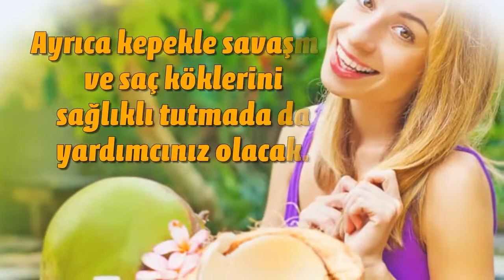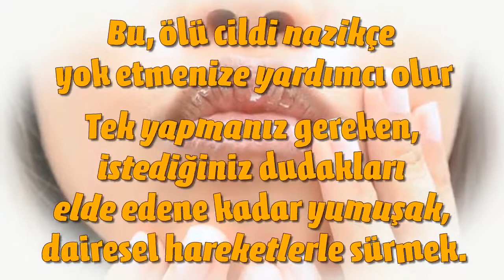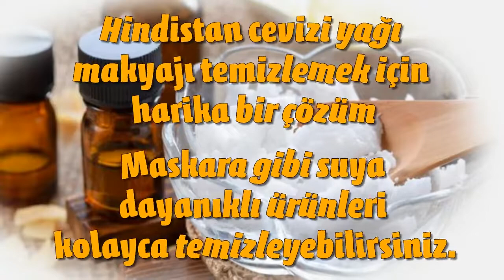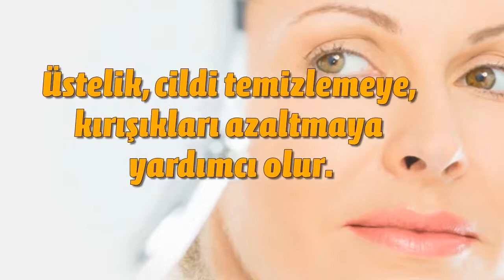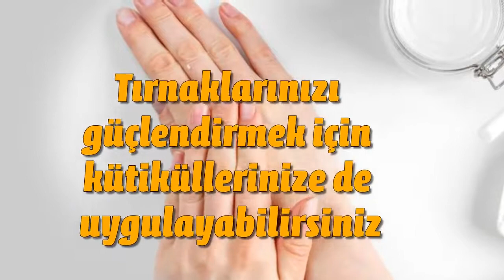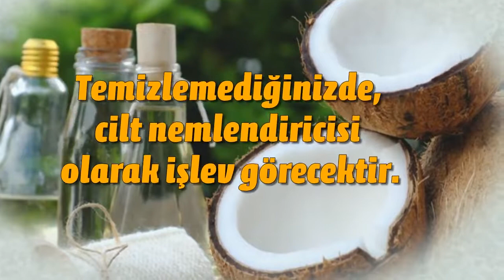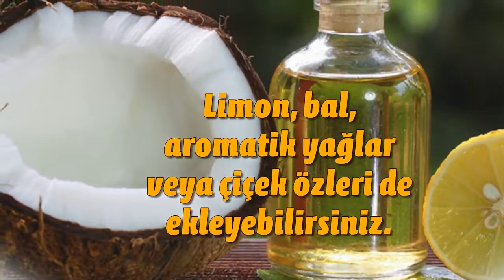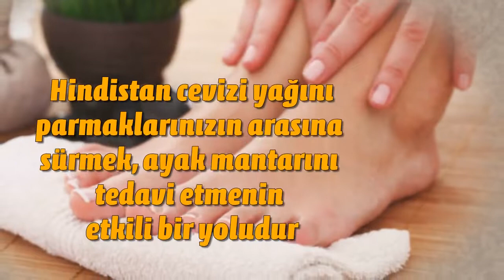Zayıflatıp, güzelleştiriyor... Hindistan cevizi yağının müthiş faydaları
Sağlıklı saçlardan, dolgun dudaklara kadar her şeye iyi gelen yeni güzellik çözümünüz: Hindistan cevizi yağı
İşte size Hindistan cevizi yağı ile 8 doğal ve sağlıklı güzellik numarası
SAÇ KREMİ
Hindistan cevizi yağı ile uzun, kalın telli ve parlak saçlara sahip olabilirsiniz. Ayrıca kepekle savaşma ve saç köklerini sağlıklı tutmada da yardımcınız olacak.
NASIL YAPILIR?
Tağı, kolayca yayılabilecek bir hale gelene kadar ısıtın. Ardından saçınıza uygulayın. İyice yaydığınızdan emin olun. Daha sonra, bir duş bonesi takın. Yağı birkaç saat veya bir gece saçınızda bekletip, saçlarınızı durulayın.
Çok kıvırcık saçlar için, Hindistan cevizi yağı, saçın hacmini kontrol etmeye ve saç kıvırcıklarını belirginleştirmeye yardımcı olur.
DUDAK KREMİ
Hindistan cevizi yağı, çatlak dudaklara iyi gelir. Dudakların yumuşak, esnek ve sağlıklı görünmesini sağlar.
NASIL YAPILIR?
Biraz ısıtılmış Hindistan cevizi yağı ile bir çay kaşığı şeker ve az miktarda balı karıştırın.
Bu, ölü cildi nazikçe yok etmenize yardımcı olur.
Tek yapmanız gereken, istediğiniz dudakları elde edene kadar yumuşak, dairesel hareketlerle sürmek.
DİŞ BEYAZLATICI
Hindistan cevizi yağı, antibakteriyel ve antifungal özelliği sayesinde, ağızdaki bakterilerle savaşır. Aynı zamanda plağı da yok eder.
Bu dişlerinizi doğal olarak beyazlatmanıza ve nefesinizi tazelemenize yardımcı olan bir hiledir. Ayrıca, dişeti sağlığını iyileştirir, çürük riskini azaltır.
NASIL YAPILIR?
Dişlerinizi fırçalarken diş macunu yerine bir çorba kaşığı Hindistan cevizi yağı kullanın.
Normalde fırçaladığınız gibi fırçalayın ve durulayın.
MAKYAJ TEMİZLEYİCİ
Hindistan cevizi yağı makyajı temizlemek için harika bir çözüm. Maskara gibi suya dayanıklı ürünleri kolayca temizleyebilirsiniz.
Bu, temiz ve sıkı bir cilde sahip olmanıza yardımcı olacaktır. Ayrıca, makyajınızı silerken cildinizi tahriş etmez. Üstelik, cildi temizlemeye, kırışıkları azaltmaya ve hidrasyonu sağlamaya yardımcı olur.
NASIL YAPILIR?
Hindistan cevizi yağına batırdığınız pamukla nazikçe yüzünüzü ve kirpiklerinizi temizleyin. Bu, yüzünüzü yumuşatacak, kirpiklerinizin uzamasına iyi gelecektir.
VÜCUT LOSYONU
Hindistan cevizi yağını vücut losyonu olarak kullanabilirsiniz. Hatta onu kremin içine bile koyabilirsiniz.
Yüksek antioksidan içeriği sayesinde:
Erken cilt yaşlanmasını yavaşlatır
Serbest radikaller ile savaşır
Akne ve egzama gibi problemleri tedavi eder
NASIL YAPILIR?
Bunu sıcak bir duş aldıktan sonra uygulayın. Bu, yağın cildinize nüfuz etmesine ve cildi nemlendirmesine olanak tanır. Yağ, iritasyonu rahatlatır ve cildi pürüzsüz ve sıkı hissettirir.
Tırnaklarınızı güçlendirmek için kütiküllerinize de uygulayabilirsiniz.
TIRAŞ KREMİ
Hindistan cevizi yağını tıraş kremi olarak kullanmak cildin hidrasyonuna yardımcı olur. Ayrıca sürtünmeden dolayı oluşan iritasyonu da engellemenize yardım eder.
NASIL YAPILIR?
Tıraş yapacağınız bölgeye bir çorba kaşığı Hindistan cevizi yağı uygulayın. Bu, sürtünmeyi azaltır ve tüylerin daha pürüzsüz olmasını sağlar.
Tıraş kremi olarak Hindistan cevizi yağı kullanmanın bir avantajı da, tıraştan sonra onu temizlemenizin gerekmemesidir. Temizlemediğinizde, cilt nemlendiricisi olarak işlev görecektir.
GENÇ BİR CİLT İÇİN
Hindistan cevizi yağı ile bir eksfoliant yapmak cildinizi nemli tutar, genç ve canlı görünürsünüz.
NASIL YAPILIR?
Hindistan cevizi yağını biraz şeker veya deniz tuzu ile karıştırırsanız çok etkili bir eksfoliant elde edersiniz. Limon, bal, aromatik yağlar veya çiçek özleri de ekleyebilirsiniz. Örneğin, güzel bir koku için taze lavanta ekleyebilirsiniz.
GÜZEL AYAKLAR
Hindistan cevizi yağı ile ayağınıza masaj yaptığınızda, ayaklarınızı çeşitli hastalıklardan korursunuz. Bunun sebebi, hindistan cevizi yağının antifungal ve antibakteriyel özellikleridir.
Kuru ve çatlamış topuklara karşı da savaşmaktadır.
NASIL YAPILIR?
Bu yağı parmaklarınızın arasına sürmek, ayak mantarını tedavi etmenin etkili bir yoludur. Haftada en az bir kez ayaklarınıza hindistan cevizi yağı sürün.

UYARI: Bu bilgiler internetteki sağlık sitelerinden derlenmiştir. Hiçbir şekilde doktor tavsiyesinin yerine geçmez.

Videoların başka kanallara yüklenmesi ve ticari amaçla kullanılması kesinlikle yasaktır.